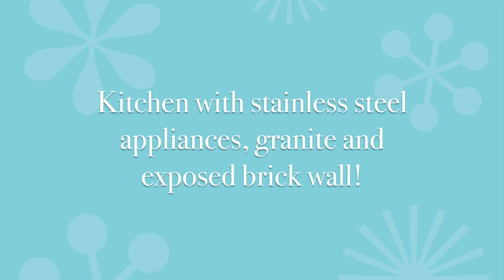4622 General Pershing Drive is So Cute and Full of Charm!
Renovated 3 bedroom, 2 bathroom classic ranch! Two living spaces - formal living room with exposed brick fireplace and a den! Kitchen with stainless steel appliances, granite and exposed brick wall! Dining room and den with high ceilings, natural light! Hardwoods throughout! Both bathrooms have been tastefully updated with subway tile! Fenced in back yard with patio for entertaining! Great curb appeal! So close to South End, Uptown and Park Road Shopping Center! Come see!